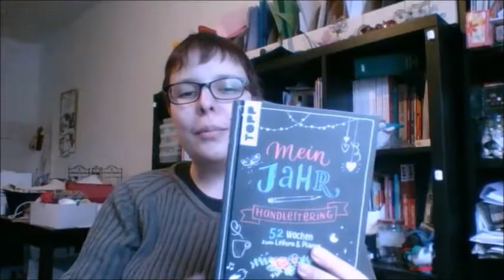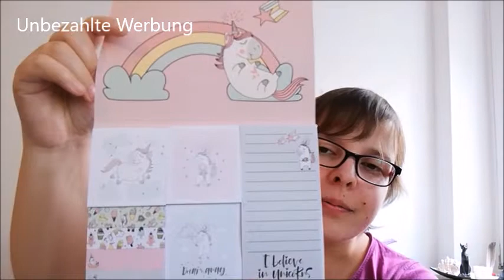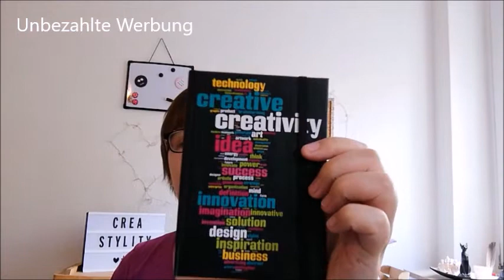Back to School Haul - Juli 2018 (Unbezahlte Werbung)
Endlich mal wieder ein Video von mir - ein kleiner Back to School Haul. ^^

HEMA

TEDI

Notizzettelhäuschen     2,50 €
Haftnotizen Eule und Eichhörnchen     1 €
Haftnotizen Einhorn     1,75 €
Notizbüchlein     0,50 €

Amazon

Leitz Klemmmappen 6er-Set      11 - 13 € (Preis schwankt)

Hintergundmusik von mir
Schnitt von mir